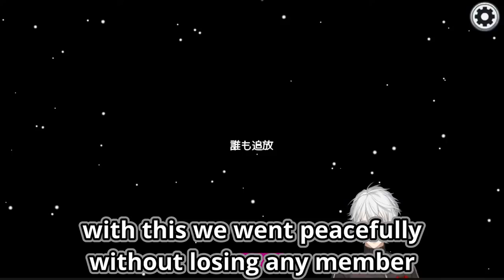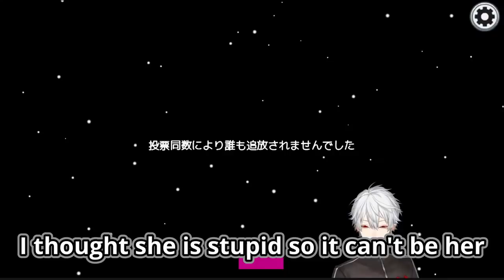[Nijisanji/Eng sub]big brain impostor Sasaki Saku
Sasaki is so adorable on this match!